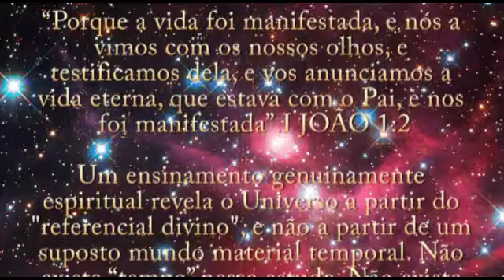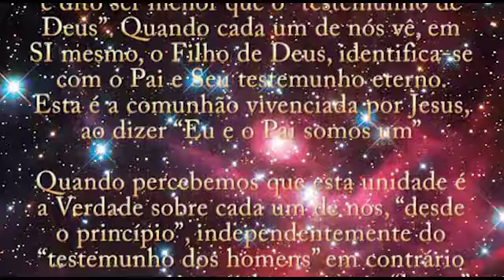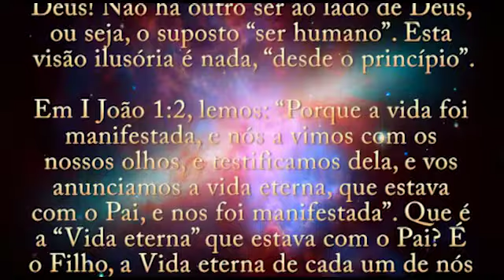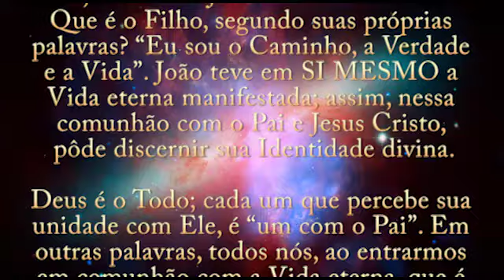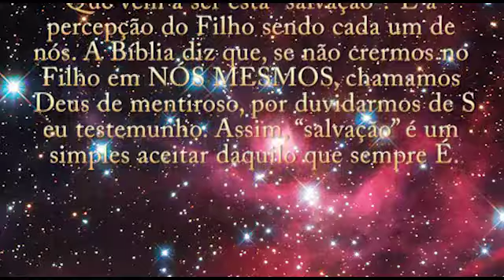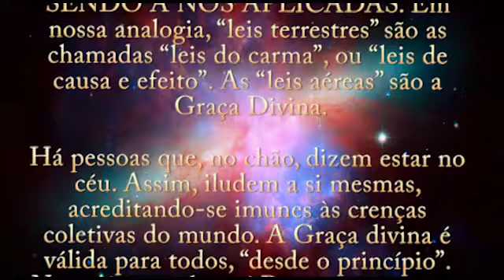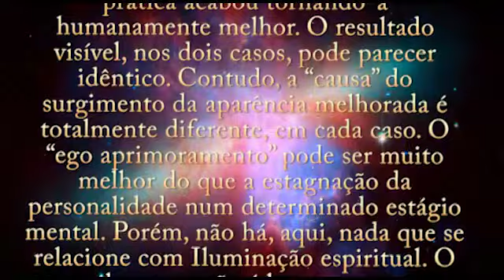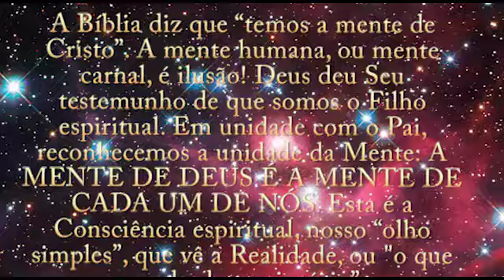O que era desde o Princípio - Capítulo 01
Audiobook do Mesmo título do autor Dárcio Dezolt, que explica a revelação de que somos Um com a Energia Unica, Deus ou Força maior. Narração gravação e edição de Adriano Lopes de Lima